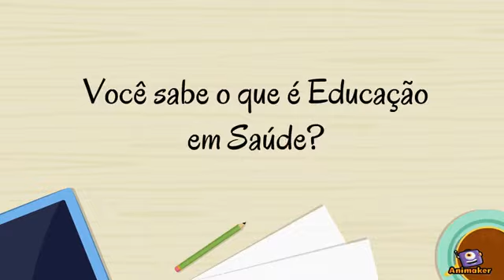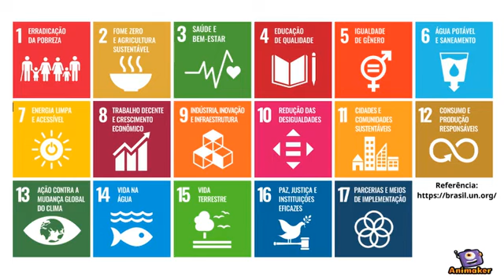Amanda Henriques Cavalheiro 2encontroPG2021